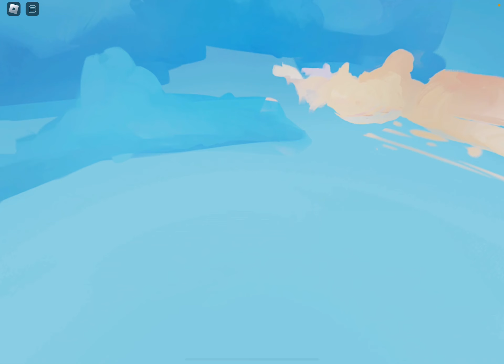Destroying the other team in Roblox Bedwars!